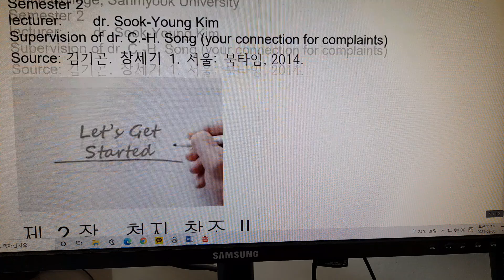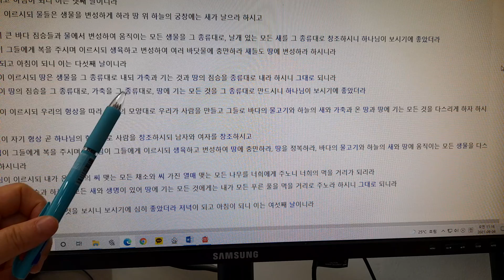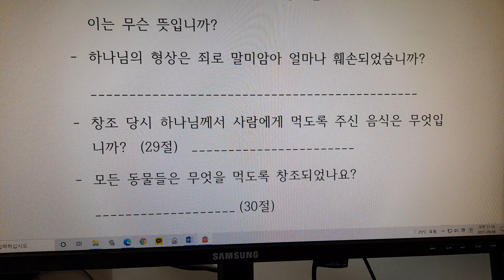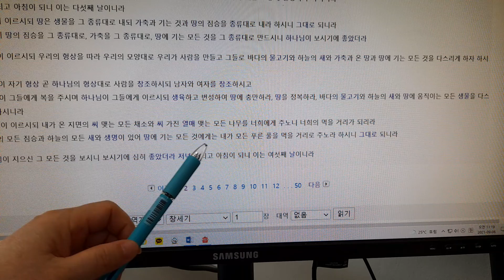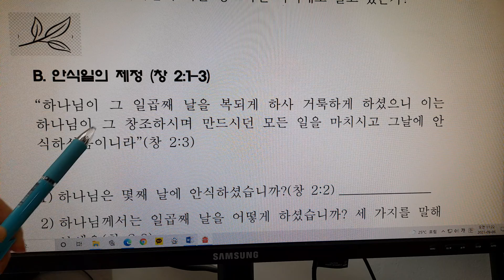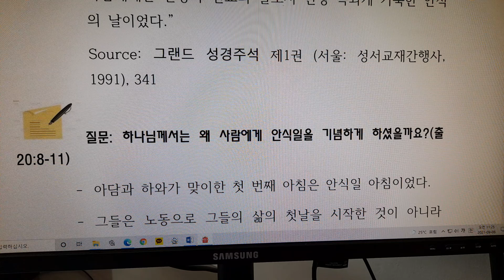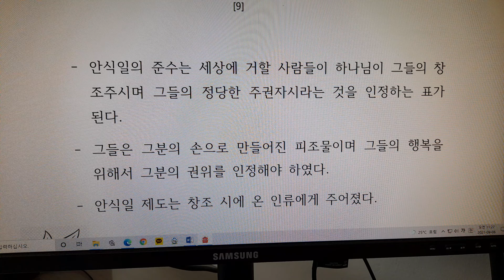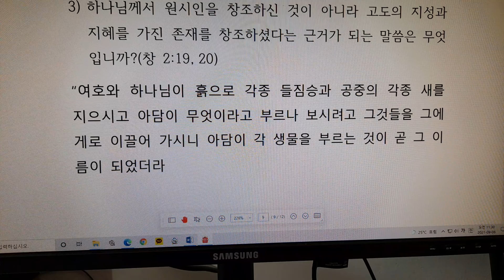창세기와 고대역사 2 -1과 -- 천지창조 II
삼육대학교에서 개설된 교양과목인 "창세기와 고대역사" 제 2과 강의 동영상입니다. 동물의 창조, 인간 창조의 의미. 안식일의 제정, 및 아담에 관해 살펴봅니다.